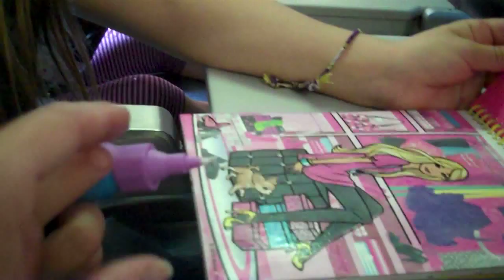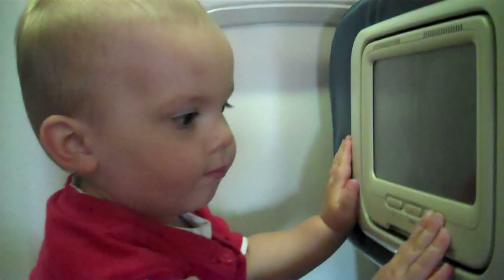GORILLA EATS GIRL!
SHAYCARL SHOE!

OUR TWEETS